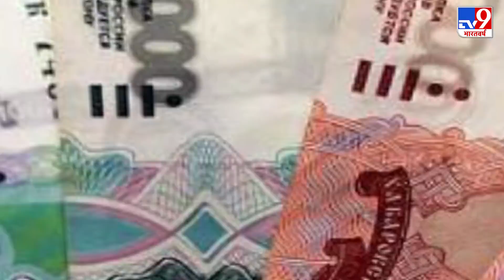Russia Ukraine युद्ध के बीच Attack Helicopter Ka-52 से हमले कर रहा है Russia | Russia Ukraine WAR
रूस यूक्रेन के बीच जंग जारी है, रूस लगातार हमले कर रहा है इसी बीच, खारकीव में रुसी सेना के जबरदस्त हमले, अटैक हेलीकॉप्टर Ka-52 से हमले कर रहा है रूस, यूक्रेनी सेना के हथियार भंडारों को बनाया निशाना, यूक्रेन की सेना भी दे रही है रुसी हमलों का जवाब.
The war between Russia and Ukraine continues, Russia is continuously attacking, meanwhile, the Russian army's tremendous attack in Kharkiv, Russia is attacking with attack helicopter Ka-52, targets Ukrainian army's weapons stores, Ukraine's army too Responding to Russian attacks.

Credit